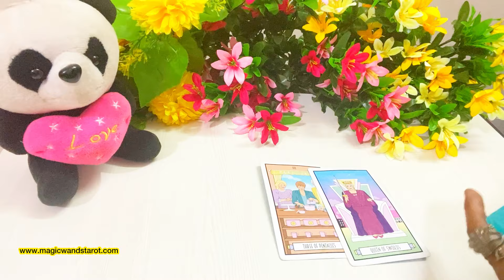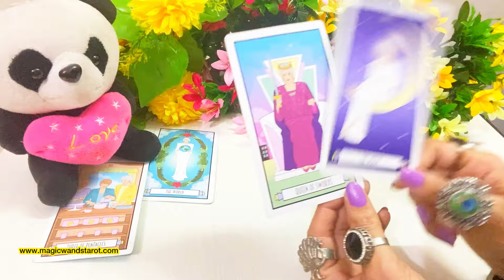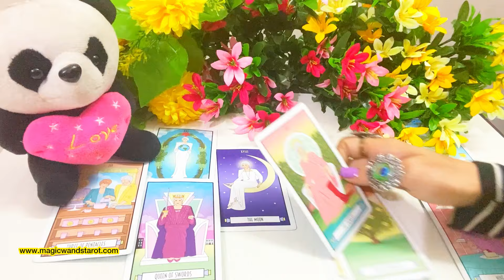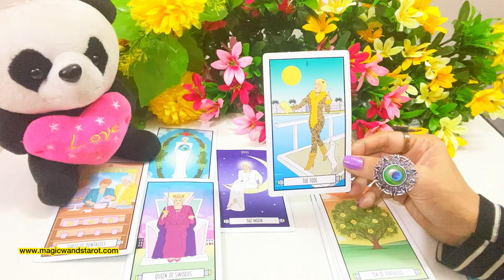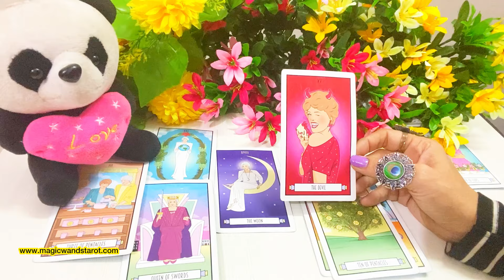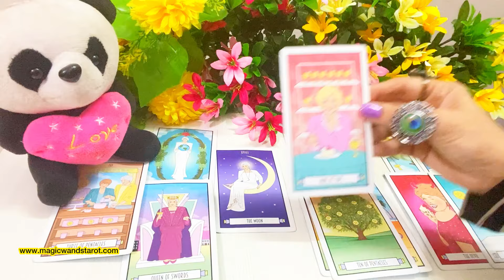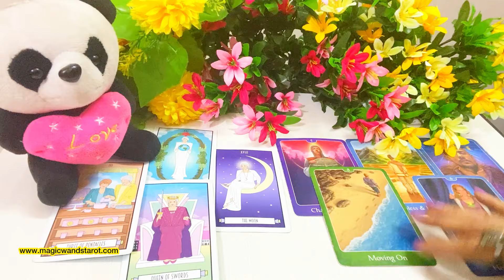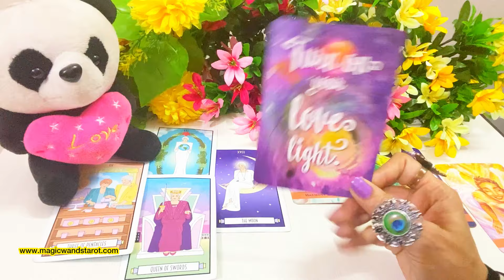EARTH SIGNS- NEW LUCK MILEGA APKO AB -APKE NEXT 30 DAY-LOVE WORK-WHAT IS NEXT - اس کا احساس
🌟🌟YOUR NEXT 30 DAYS HOROSCOPES - APKE LIYE NEXT KYA HOGA- LOVE WORK- WHAT IS NEXT FOR YOU - TIMELESS - FOR ALL ZODIAC SIGNS 🌟 SHARE COMMENT LIKE 🌟🌟 Mystic C- Magic Wand's Tarot

These are timeless readings and whenever you view them, they will resonate or will be helpful to your situation. Thank you for your support and warm feedbacks. Do let me know please if these readings resonated with you or if you enjoyed them- Your warm support and love means a lot to me! Amazing blessings - Mystic C- Magic Wand's Tarot